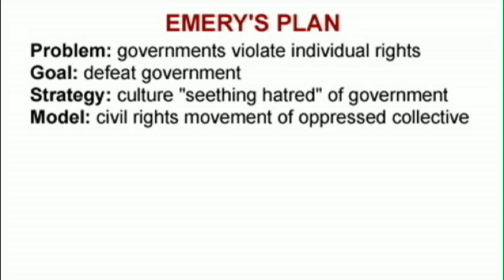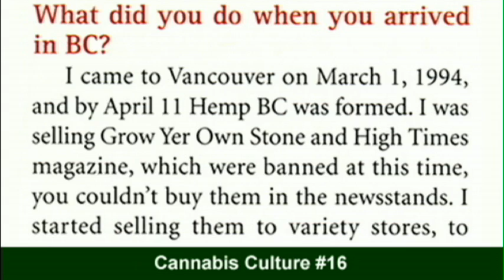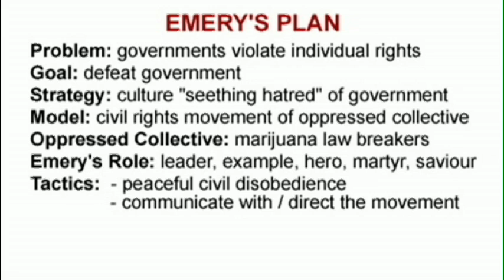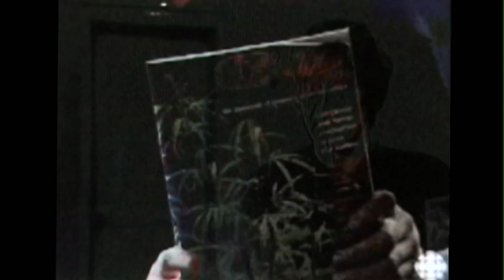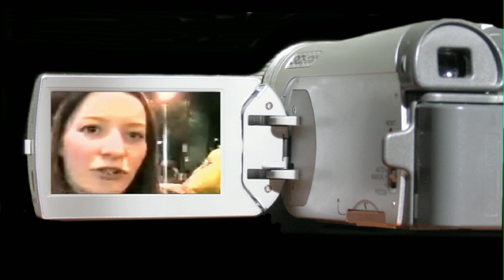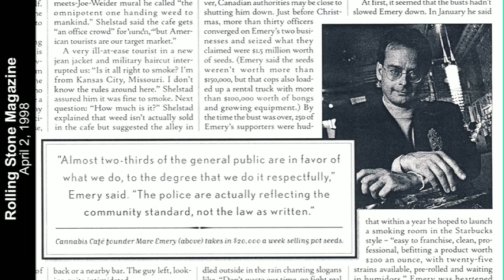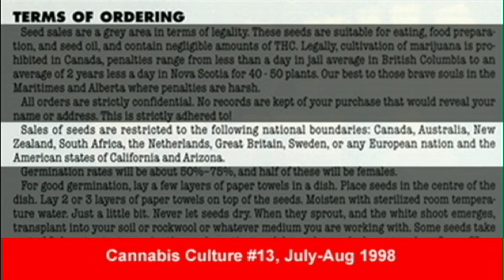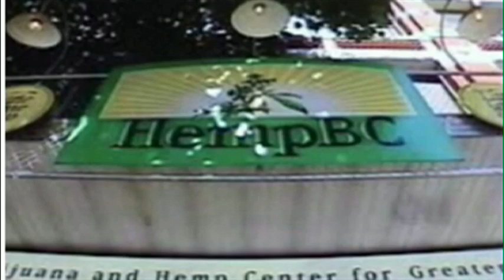The Principle of Pot (Part 2 - Segment 2)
Segment two of Part 2 of Paul McKeever's two part documentary titled "The Principle of Pot", concerning individual freedom and the political strategies and campaigns of Marc Emery (dubbed the "Prince of Pot" by American media), who currently faces the possibility of extradition to the USA, and years of imprisoment there. In this segment: 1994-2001 - Emery's Plan; Hemp BC; Cannabis Canada; U.S. interference; Cannabis Culture; raids on Hemp BC; Marc Emery Direct seeds; Pot TV; Cannabis Culture; Marijuana Party of Canada; BC Marijuana Party; Vansterdam.